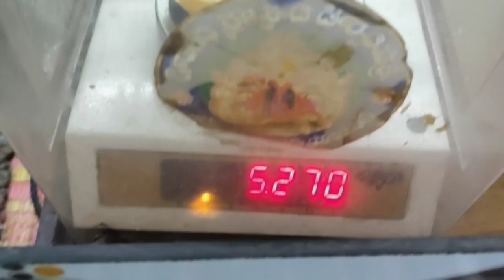kanakapushya ragam ring each one ring price | 37,575/- , 23,715/- , 14,445/-